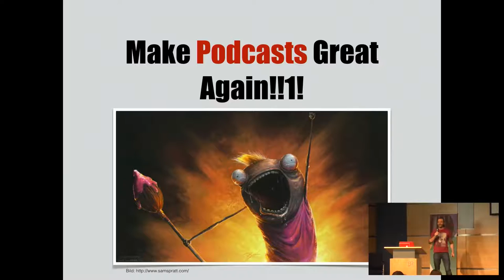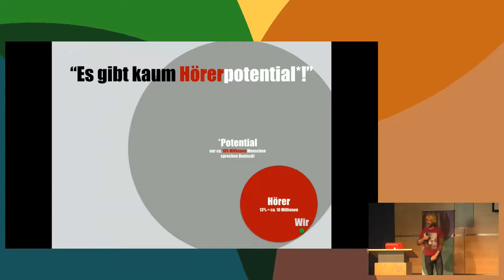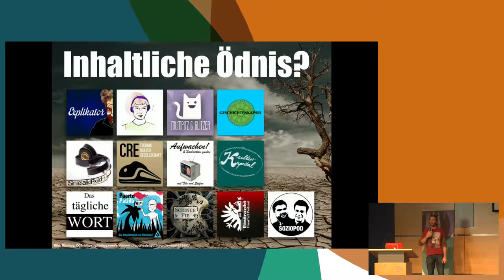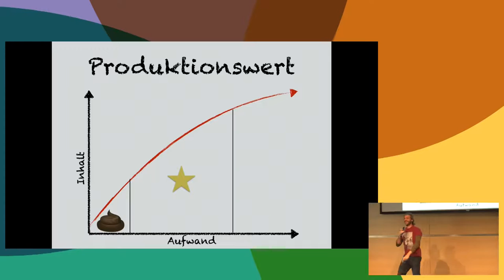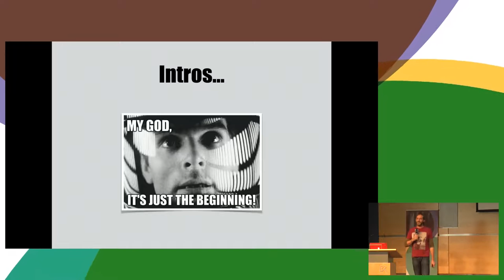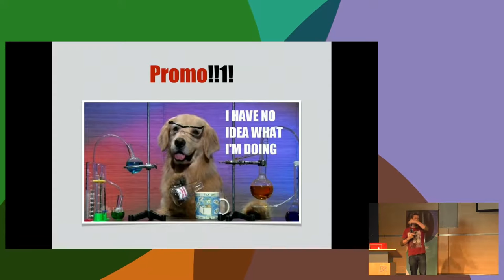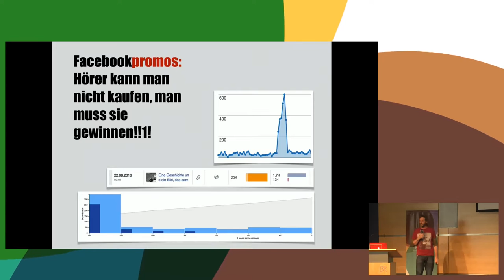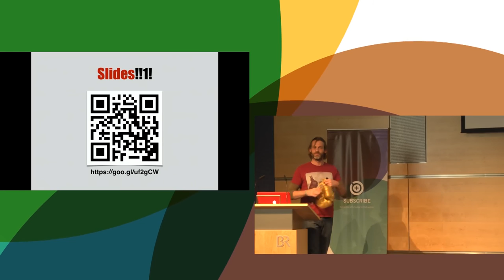SUBSCRIBE 8: Make Podcasts great again!!1! (Dirk Primbs)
Zwischen Brandrede und Erfahrungsaustausch ist Disambiguitätstoleranz gefragt - entlang der Erfahrungen mit Podcorn und dem Sendegate

Dirk Primbs